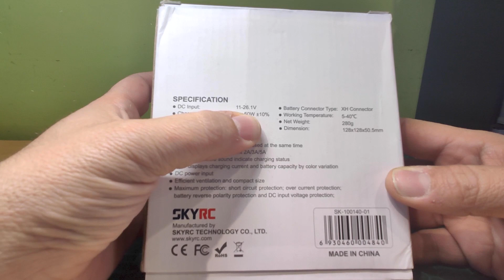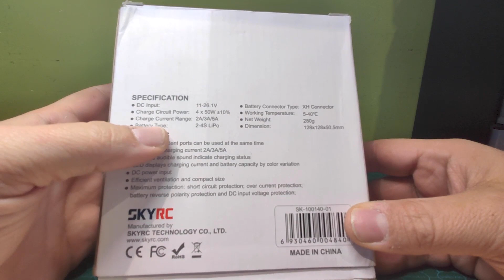Skyrc E4Q - Carga 4 baterias lipo 2s-4s a la vez ¡¡RECOMENDADO!!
Hola, hoy os dejo la review y unboxing de este cargador, hacía tiempo que le tenía echado el ojo y tenía dudas de si merecía la pena comprarlo, y la verdad que estoy muy contento con él, ya que el precio que tiene es bastante económico y deja las baterías muy bien balanceadas.